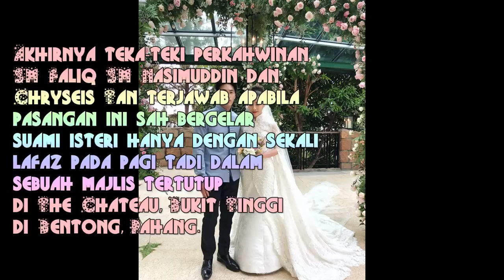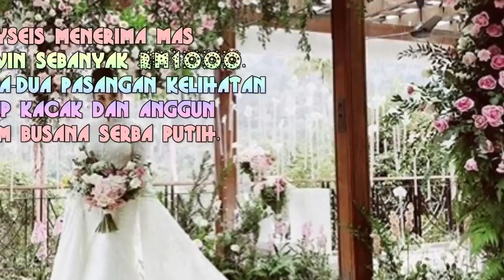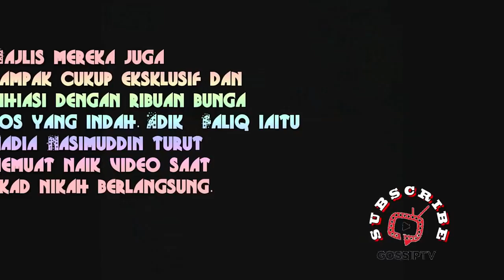Terima Mas Kahwin RM1000, SM Faliq & Chryseis Tan Sah Bersuami Isteri